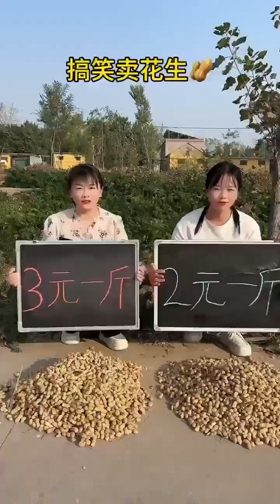TEASE SISTER-IN-LAW AND SEE HER REACTION BEST FUNNY VIDEOS 2024 CHINESE FUNNY CLIPS DAILY PART3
Channel name: Funny Lily
As a lover of humor, we want to bring laughter to everyone on the internet and that's why we built this Jin Funny channel, hoping to help people relieve stress after stressful working hours. straight and tired.
Wish you have moments of relaxation with me